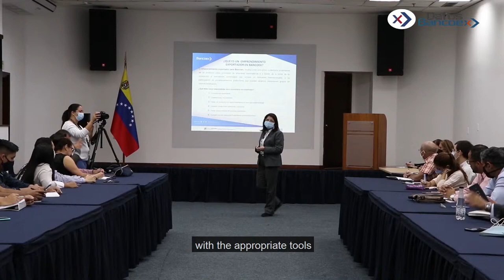Plan de apertura productiva con Colombia anunció el Presidente Maduro - Datos BancoEx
El Presidente de Venezuela, Nicolás Maduro, anunció Leyes contra el "caos tributario" en estados y municipios, una nueva ley de precios justos y un plan de apertura productiva con Colombia ante la apertura comercial de todas las fronteras con el vecino país, luego de que asumiera el poder Gustavo Petro. Datos Bancoex, el programa informativo del Banco de Comercio Exterior de Venezuela, que difunde información de carácter económico, comercial y cultural⁣ | Temporada 5 | Episodio 9

Titulares:
Gobierno Nacional anuncia creación de dos proyectos de ley para crecimiento económico.
Inician preparativos para Plan de Apertura Productiva con Colombia.
Consejo Nacional de Economía Productiva presentará propuesta para exoneración de aranceles.
Empresarios venezolanos y Bancoex se preparan para la FIHAV 2022.
Emprendedores venezolanos participan en Programa de Capacitación de Bancoex.
Conducido por: María Gabriela Rodríguez⁣⁣⁣⁣
Producción General: Maikí León⁣⁣⁣⁣
Dirección: Rafael Sánchez
Edición y Montaje: Sergio Pazmiño
Jefe de producción: Alquímedes Guzmán
Gráficos y Animaciones: Eloy Ojeda
Subtitulaje: Sahili Franco Cipriani